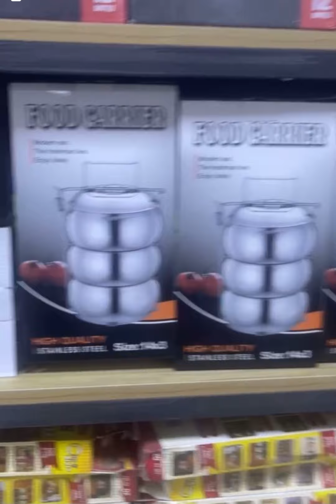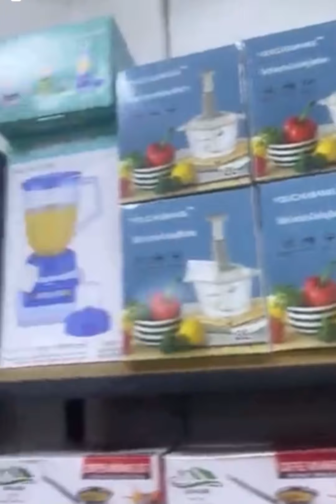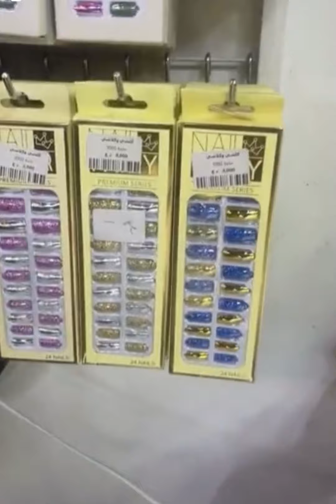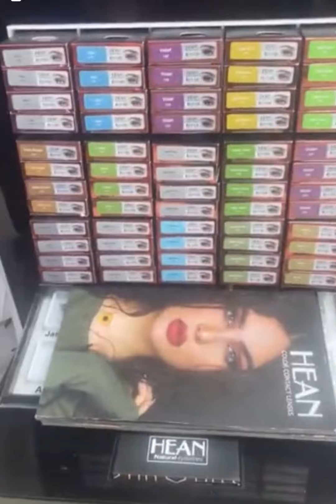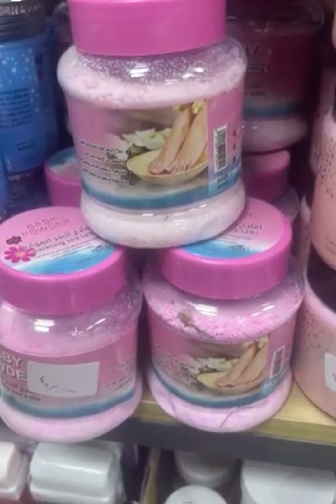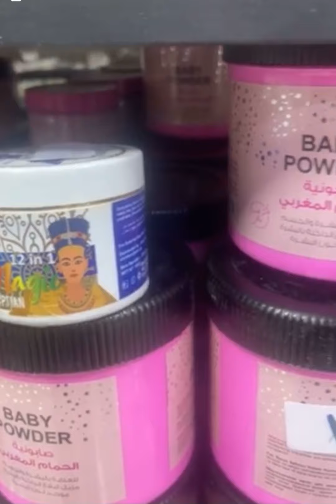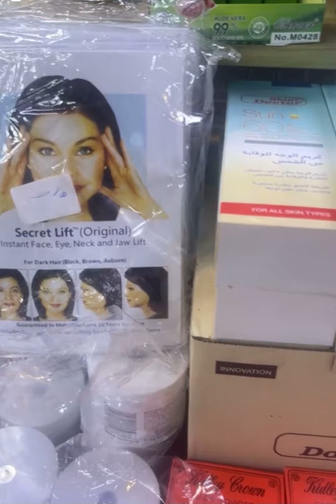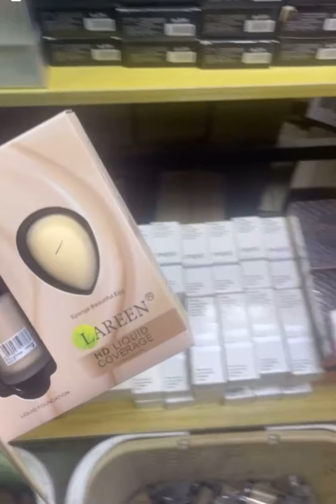جدوره فرفوري ترمز جاي بلاستك مكياج مجمع كلشي وكلاشي شارع فلسطين